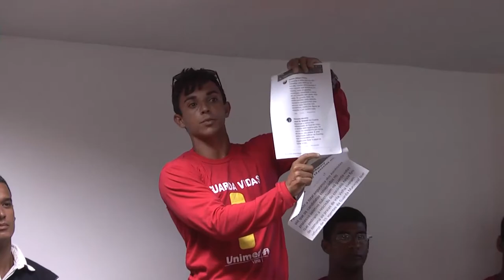Vereador Arnaldinho Borgo 02 11 2019